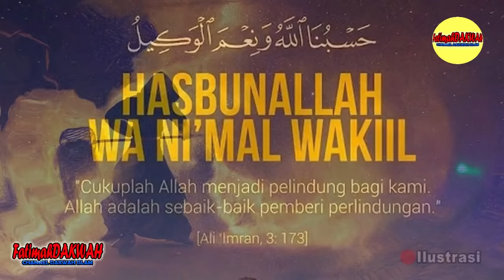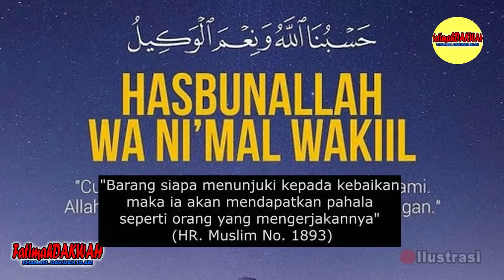Ucapkan ini Ketika Sulit Maka Allah Akan Menolong | Ust Khalid Basalamah